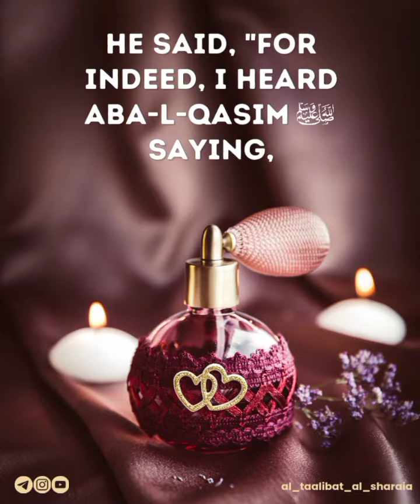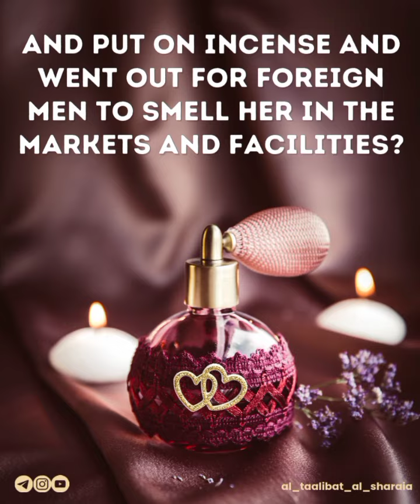Abu Hurayrah and the Perfumed Woman By Shaykh Munir As-Sadi Hafidaullah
Source: @markaz-ussunnahgh7764
kindly watch and Share to others